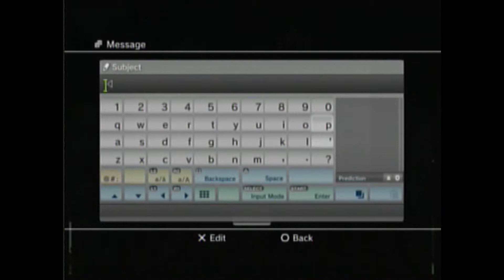inside the fire